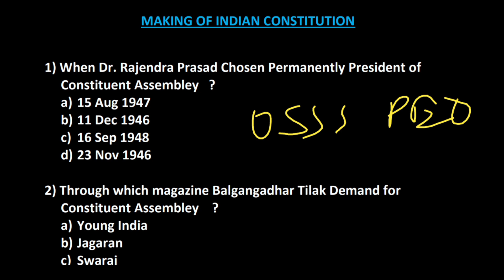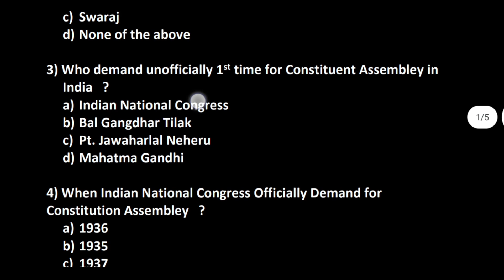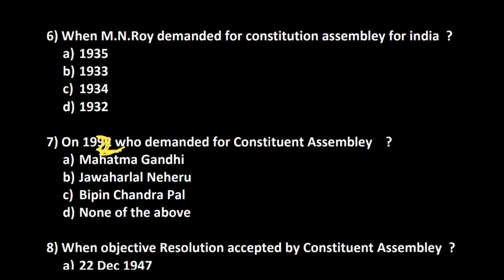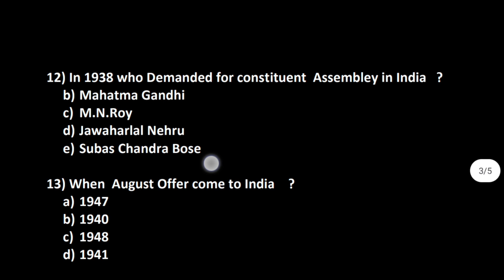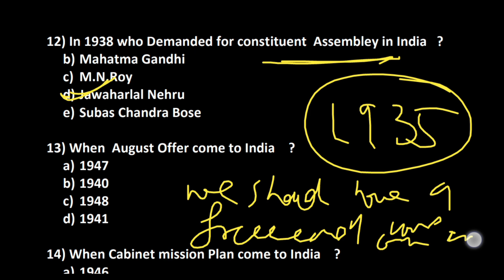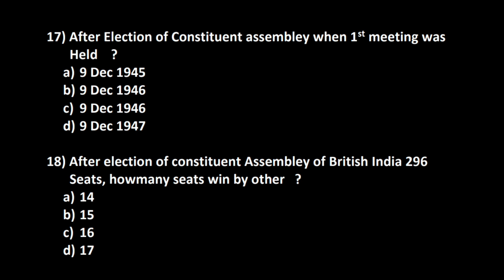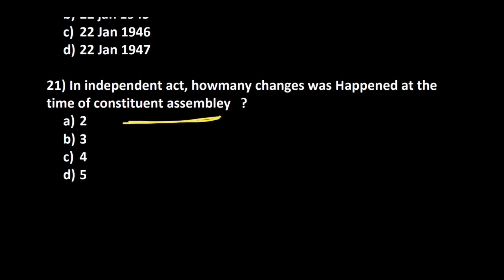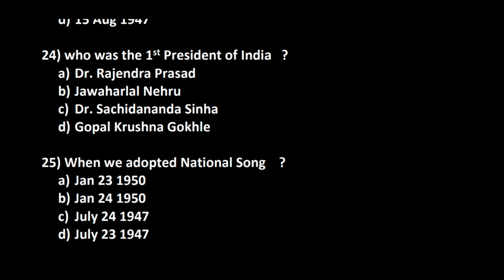Polity and Junior Assistant 2023// Indian Polity for OSSSC// Making of Indian Constitution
Hii,
in this video we are discussing about 25 most important about the Making of Indian Constitution.

Your Quries:-
OSSC
OSSC CGL
osssc peo
indianpolity